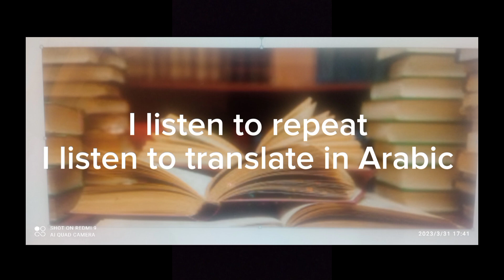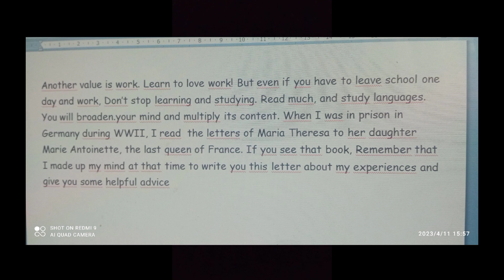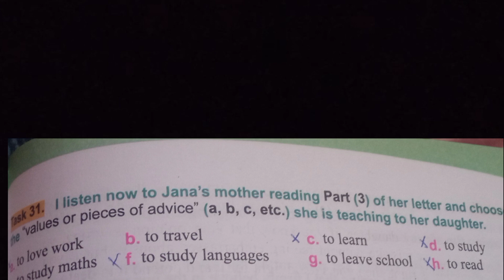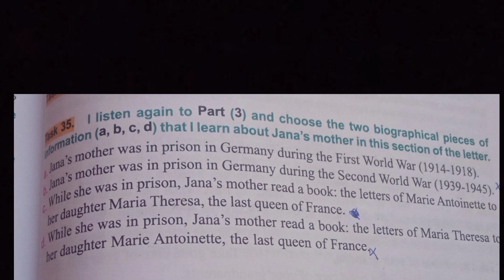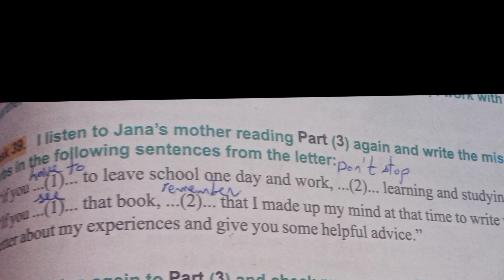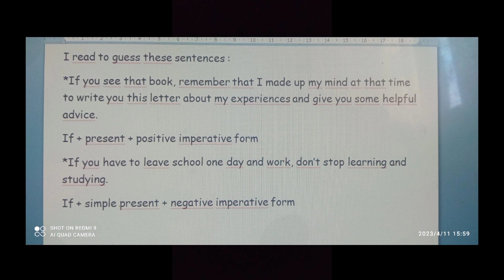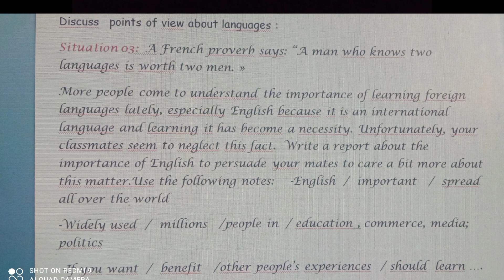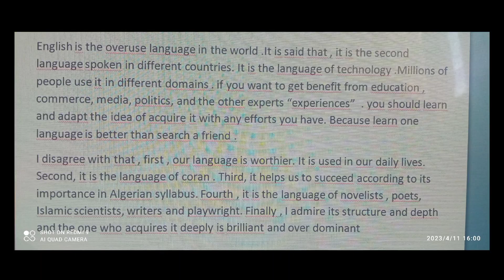الدرس الثالث الوحدة الثالثة مستوى سنة رابعة كيف تنصح شخص باستعمال اذا الشرطية و الأمر